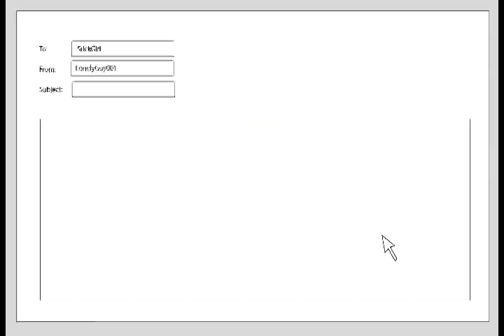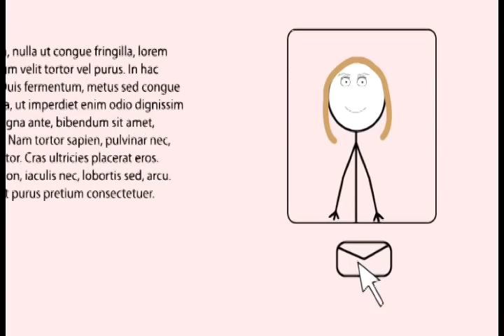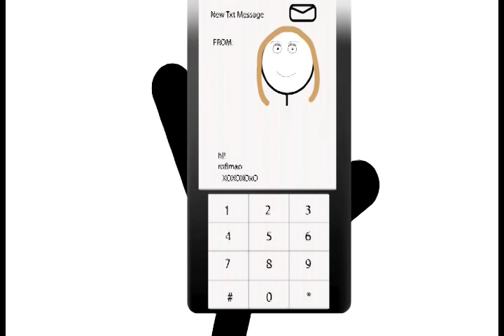David O'Dowd - 3PO Winner 2010